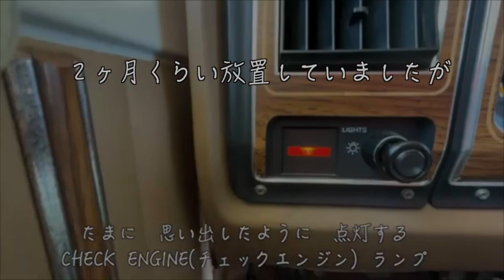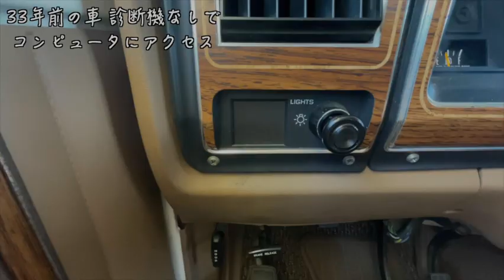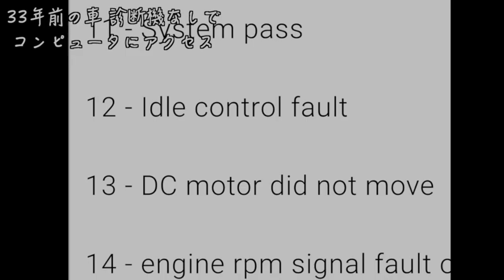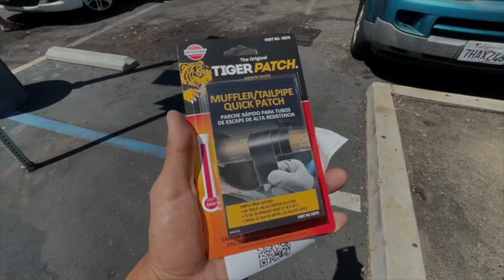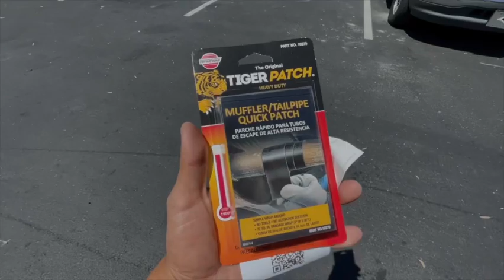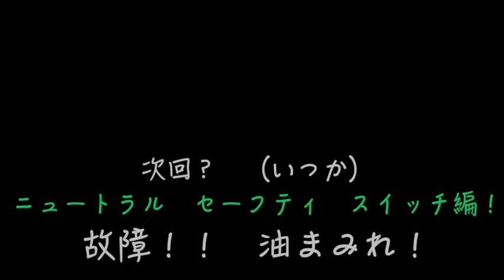故障 ブチ切れ修理拒否 DIY でアメ車修理 FORD ECONOLINE 350 エラーコード OBD診断 O2センサー交換 Ford Econoline 350 1989 repair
キャンピングカー暮らし　恐怖の故障　古すぎて修理屋探し難航　自分でやってみた！
整備記録

Oxygen Sensor repair
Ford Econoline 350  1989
OBD1